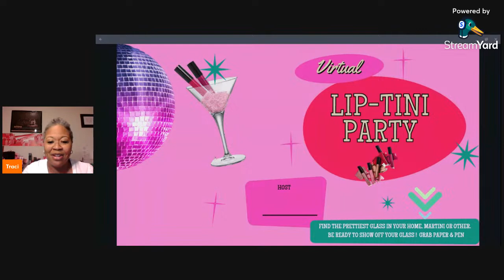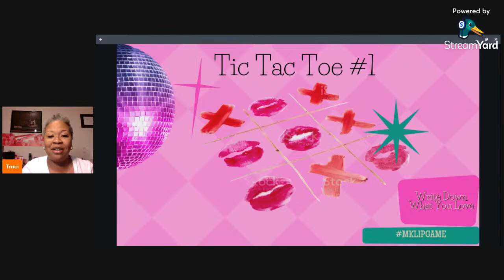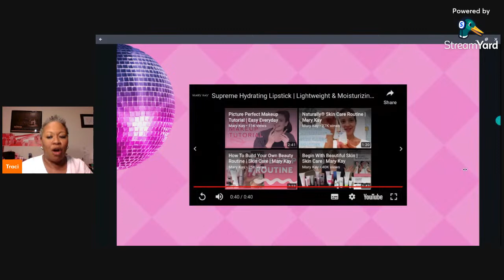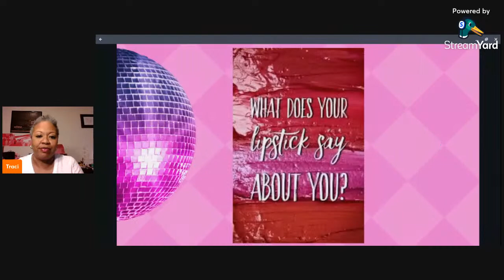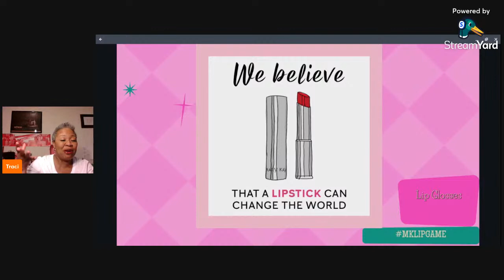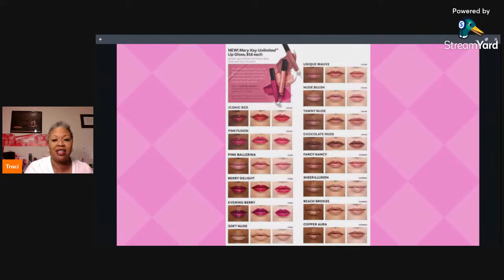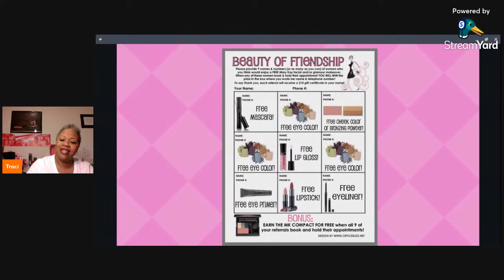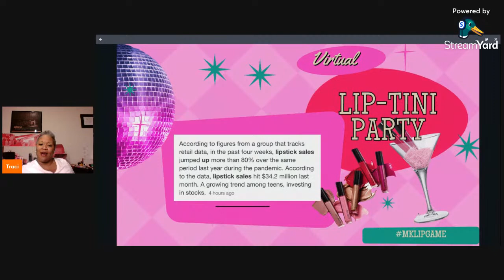Liptini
Nothing beats a good lippie. Let’s play in color and find the perfect holiday color for you.